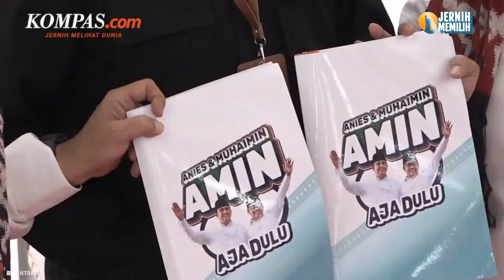Surya Paloh Makan Malam Bareng Jokowi, Sebut Tak Terkait Politik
Ketua Umum Partai Nasdem Surya Paloh bertemu dengan Presiden Joko Widodo di Istana Negara, Jakarta, Minggu (18/2/2024). Sekretaris Jenderal Partai Nasdem Hermawi Taslim mengungkapkan, keduanya makan malam bersama atas undangan Jokowi. Sementara itu, Wakil Ketua Umum Partai Nasdem Ahmad Ali menyatakan bahwa pertemuan itu tidak membahas soal posisi politik Nasdem pada 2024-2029. Ia menekankan, pertemuan keduanya merupakan hal yang biasa karena Nasdem masih menjadi bagian dari koalisi pemerintahan Jokowi - Maruf Amin.

Penulis: Tatang Guritno
Video Jurnalis: Dian Erika
Penulis Naskah: Hanindiya Dwi Lestari
Narator: Hanindiya Dwi Lestari
Video Editor: Menika Ambar Sari
Produser: Firzha Yuni Ananda